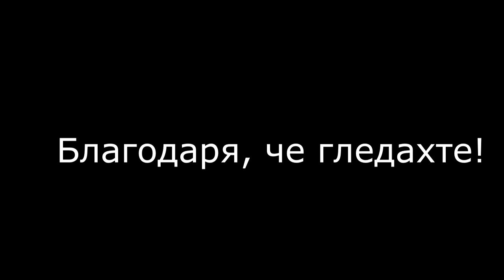Slowrage - Най-добрите моменти в ЦС-а